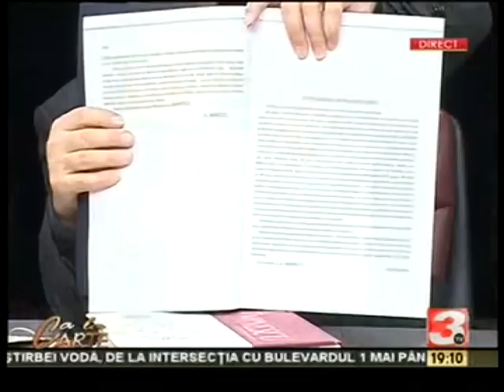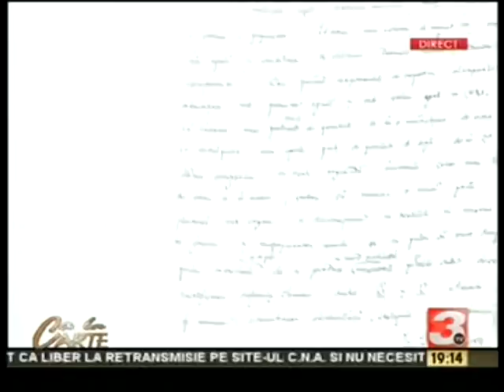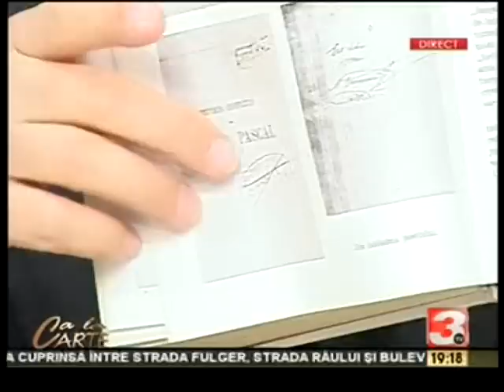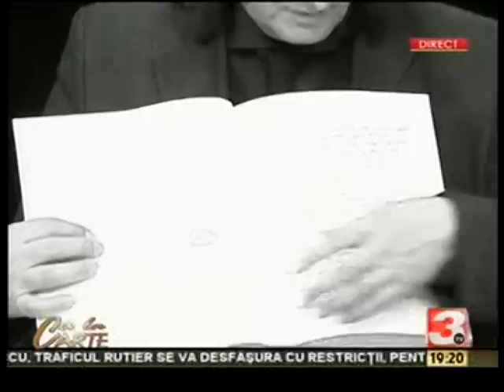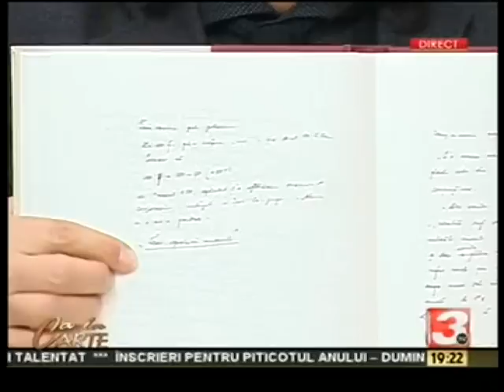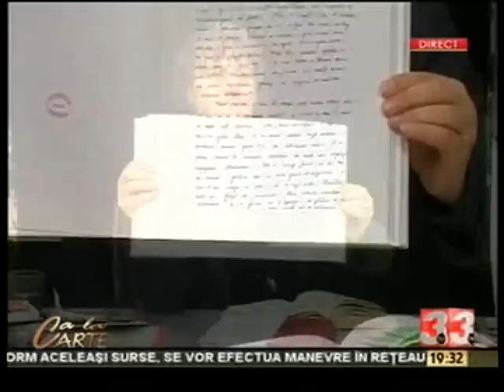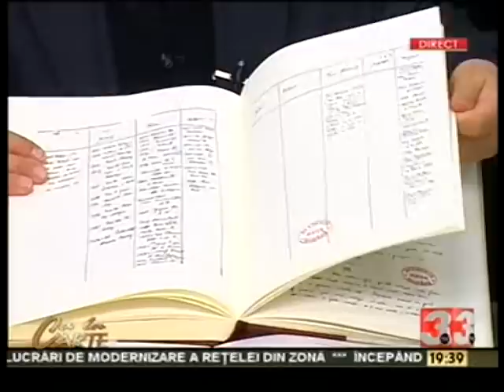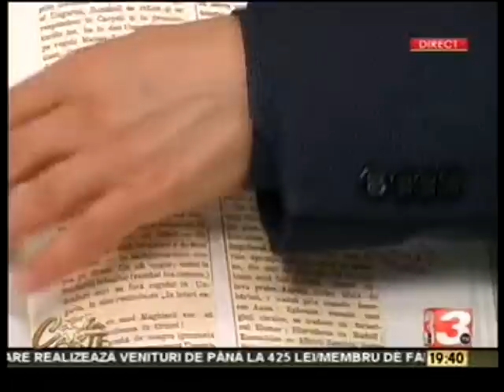Constantin Barbu - Codul uciderii lui Mihai Eminescu - Partea V